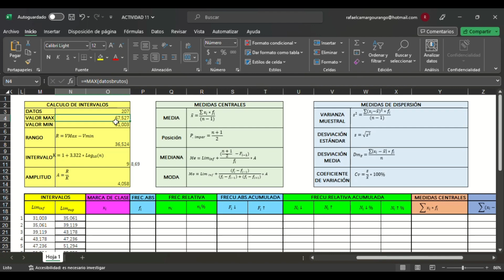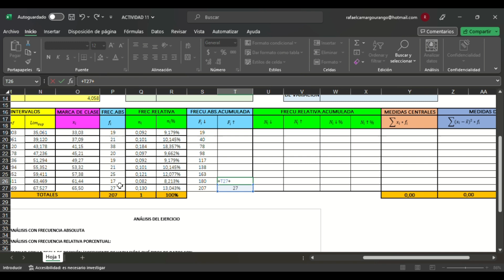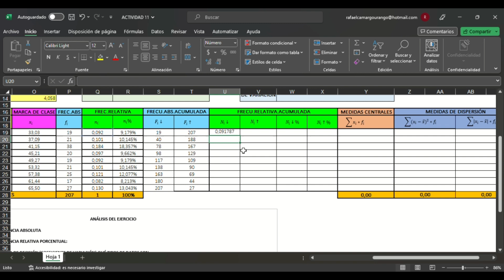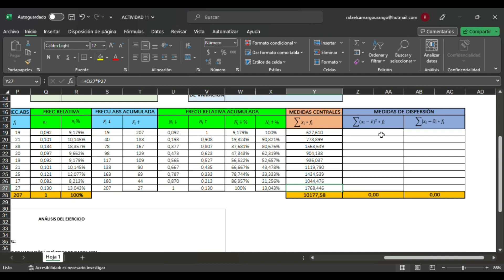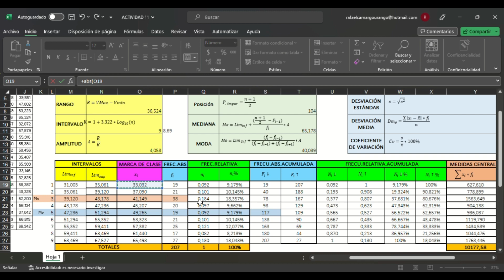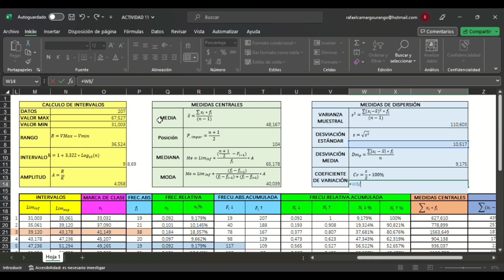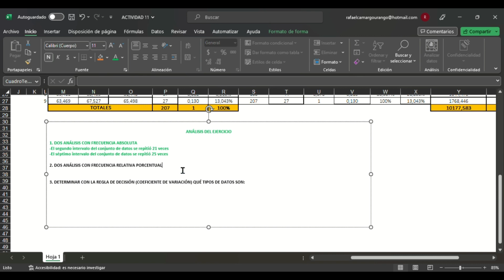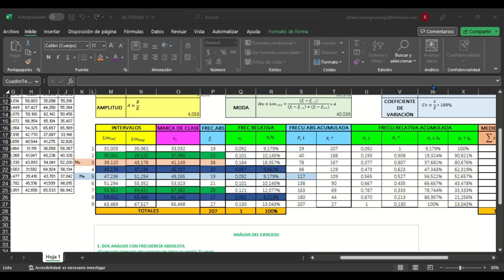Distribución de frecuencias datos agrupados en intervalos aplicando MTC y MD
DISTRIBUCIÓN DE FRECUENCIAS CON DATOS AGRUPADOS EN INTERVALOS APLICANDO MEDIDAS DE TENDENCIA CENTRAL Y MEDIDAS DE DISPERSIÓN, CON DATOS CUANTITATIVOS CONTINUOS